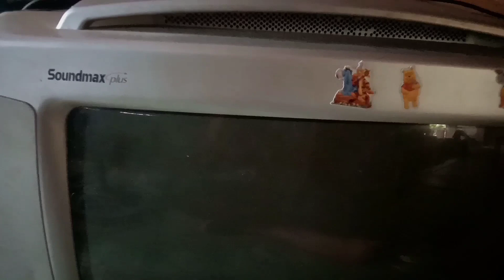TV LG TR HORIZONTAL PUTUS TERUS DAN PENGGANTI NO SERI PLYBECKNYA